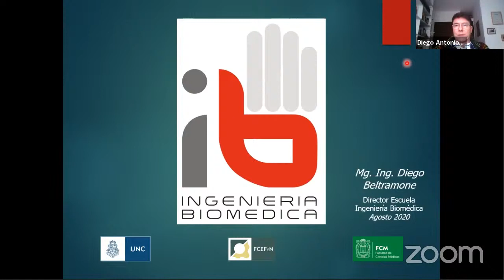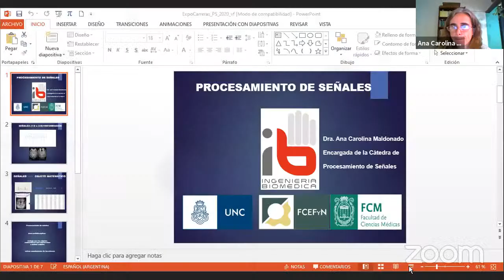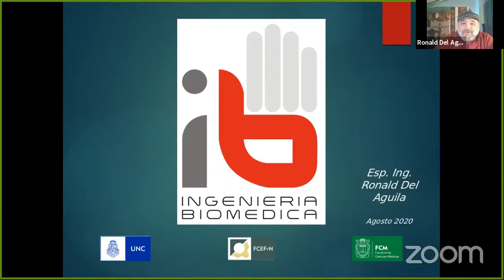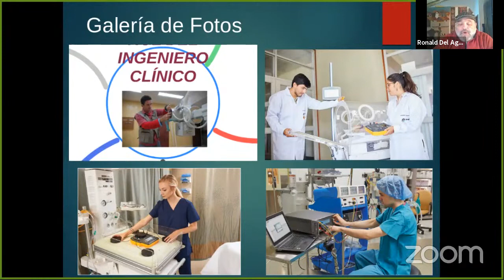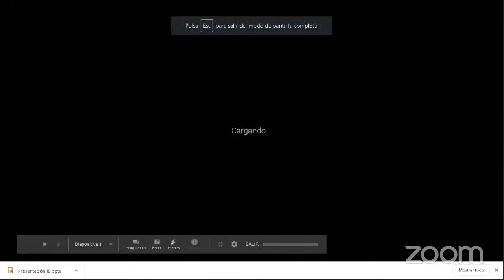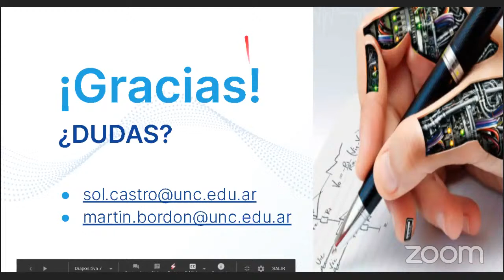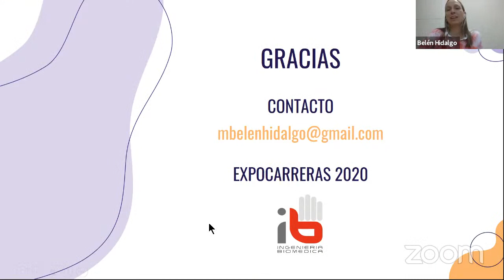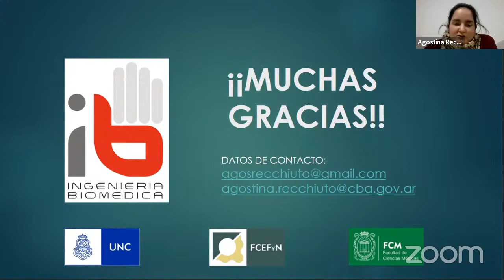EXPOFCEFyN 2020 - Ingeniería Biomédica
1) Si durante la conferencia deseas realizar una pregunta al panel de esta charla, completá este formulario y al finalizar la presentación serán leídas al disertante.

2) Para asesoramiento e información sobre el ingreso 2021, preguntas de requisitos y envío de los mismos, déjanos tu contacto completando este formulario a continuación

En esta charla podrás escuchar experiencias de estudiantes, docentes y graduados de Ingeniería Biomédica. También podrás sacarte las dudas sobre plan de estudios, alcances del título y todo lo referido a la profesión.